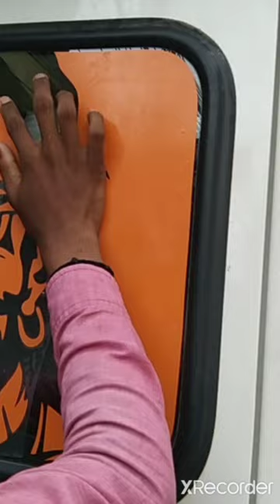Hanuman Graphic Back Side Of Bolero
bolero k pichle side pr Hanuman Graphic k liye contact kijiye 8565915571